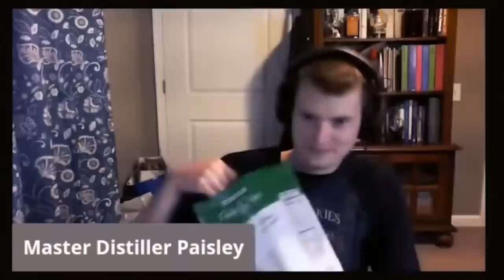Matt Madness 2023 "HARDCORE" Kickoff Stream!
Thank You to Alec Bradley and Aged & Ore for sponsoring the 2023 Matt Madness Whiskey Tasting Invitational!

0 - 2.9 : Some of the Worst I've Tasted
3.0- 3.9 - Absolutely Terrible
4.0- 4.9 - Bad
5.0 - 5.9 - Not my Jam
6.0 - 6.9 - Decent to Pretty Good
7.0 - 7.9 - Good to Very Good
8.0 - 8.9 - Great to Spectacular
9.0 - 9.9 - Some of the best I've ever tasted